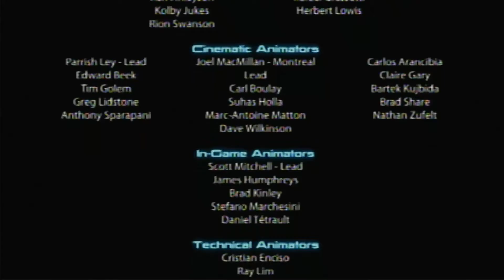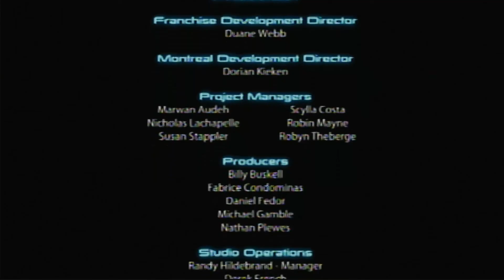#114 The mistaken victory (Let's play Mass Effect 3 [finale])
I made a mistake in my choice of ending but here's the one I really want